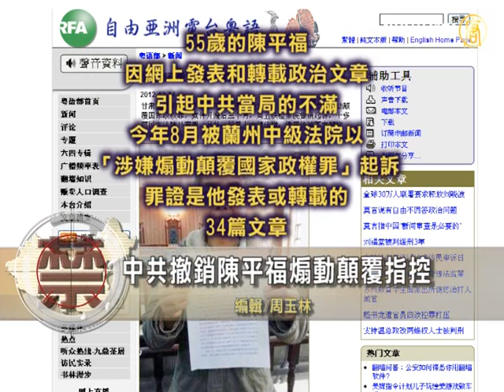【禁闻】济南军区70军车围地方政府《中国禁闻_济南军区_军车围地方政府》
【中国禁闻_济南军区_军车围地方政府_翻牆_劲news presents】【中国禁闻】济南军区70军车围地方政府
【新唐人2012年12月15日讯】济南军区70军车围地方政府

北约秘书长:叙利亚政府即将崩溃

济南40亿兴建办公楼 引网友反弹

据大陆网络爆料，12月12号，济南军区出动70辆军车，包围山东省东营市河口区政府大楼，要求对方释放在交通事故中肇事的军区职工。

根据上传的图片看，多辆军车写有标语，其中有两辆军车将河口区政府大门堵住。这些军车的标语写着："根据《办理军队和地方互涉刑事案件规定》，发生在营区的案件，由军队保卫部门或者军事检察院立案侦查，地方无权处理。"、"河口公安分局要严格落实《办理军队和地方互涉刑事案件规定》，还我职工。"

据《自由亚洲电台》引述知情者的话说，事件的起因是，一名济南军区的职工，酒后驾驶被交警拦截。这名职工企图让他的父亲顶罪，结果被交警揭发，并将他们两人带走，因期间有人打伤交警，他们两人被带到河口区公安局拘查。随后，70辆军车开到区政府办和区公安局门外，堵塞道路要求放人。

中共撤销陈平福煽动颠覆指控

甘肃兰州失业教师陈平福"涉嫌颠覆国家政权罪"一案，12月14号被兰州市人民检察院撤诉，陈平福获得自由。陈平福对各地网友半年来不懈的声援和支持表示感谢。

55岁的陈平福，因网上发表和转载政治文章，引起中共当局的不满，今年8月被兰州中级法院以"涉嫌煽动颠覆国家政权罪"起诉，罪证是他发表或转载的34篇文章。

陈平福遭受起诉后，引起了人权组织、法律界人士和公众的广泛关注，人们纷纷呼吁保护陈平福言论自由的宪法权利。

星期五，获知撤诉的陈平福对媒体表示，他一直认为自己没有罪，今后仍会针对中共专制制度，正常发表言论。陈平褔曾经担任教师二十多年。

胡佳遭国保驾车拦截 再度被软禁

另外，北京异见人士胡佳14号再度被软禁。胡佳向《自由亚洲电台》表示，自"十八大"结束，他返回北京以后，警察就不定时的将他软禁。自上个月29号到这个月3号，他没法外出，他说，相信与爱滋病感染者到北京上访，及盲人维权人士陈光诚的侄子陈克贵在山东开庭有关。

胡佳才获得两天的自由，周五又遭国保驾车拦截，这次他不确定是什么原因。